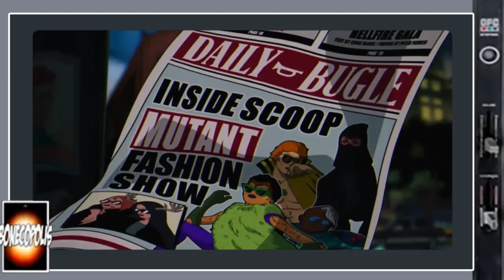Colossus, dos X-Men, chegou nos meus Marvel Universe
Já fazia um bom tempo que eu não conseguia uma figura dessa saudosa linha. E membro de uma equipe mais do que especial, que tá voltando às animações . Entao hoje tem review e bate-papo, incluindo minhas expectativas sobre o novo desenho dos mutantes. E claro, sobre o protagonista deste vídeo.